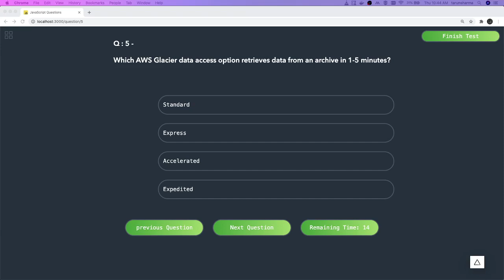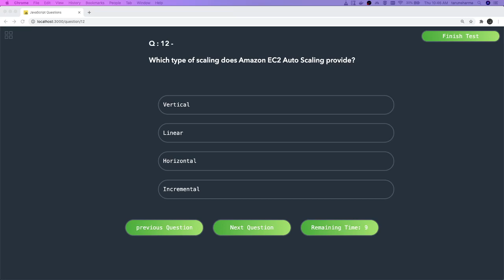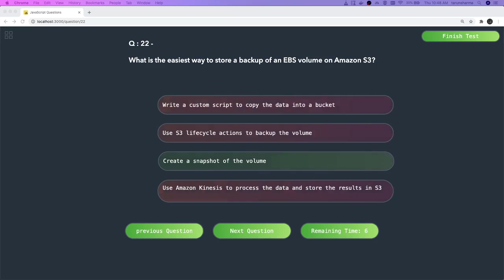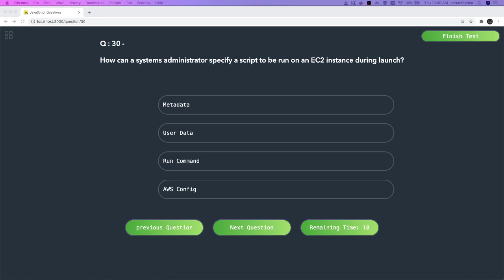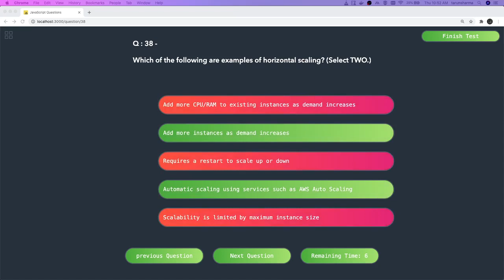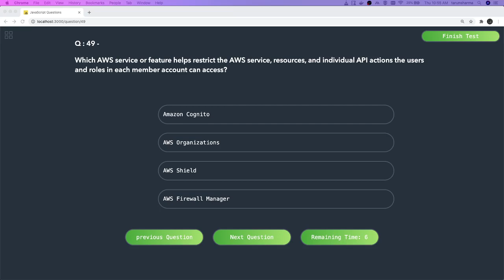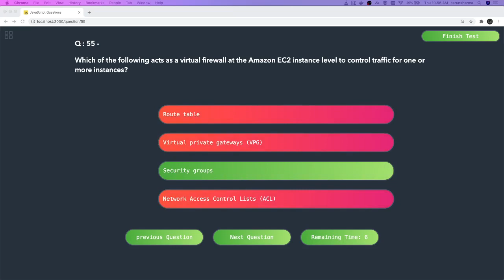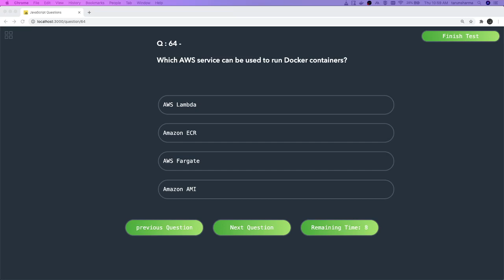AWS Practitioner Exam Mock #04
Welcome to AWS Cloud Practitioner Essentials. If you’re new to the cloud, whether you’re in a technical or non-technical role such as finance, legal, sales, marketing, this course will provide you with an understanding of fundamental AWS Cloud concepts to help you gain confidence to contribute to your organization’s cloud initiatives. This course is also the starting point to prepare for your AWS Certified Cloud Practitioner certification whenever it’s convenient for you.